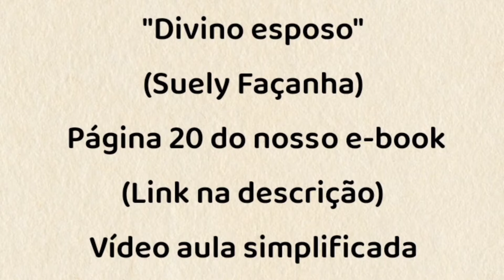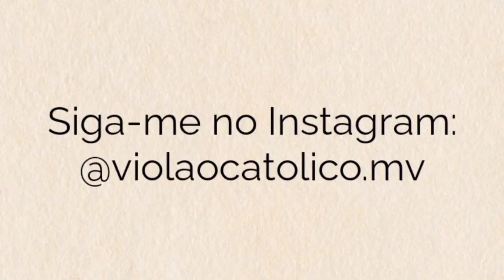DIVINO ESPOSO (SUELY FAÇANHA) - VÍDEO AULA SIMPLIFICADA - VIOLÃO [cifra católica]